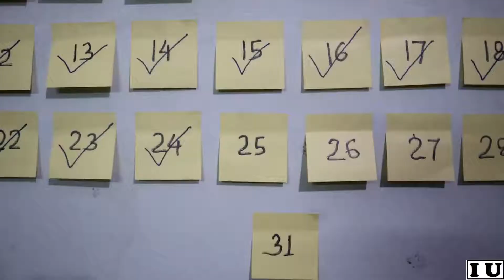NEW BEGINNING OF GORAKHPUR | LARGEST ZOO OF GORAKHPUR | SHAHEED ASFAQULLAH KHAN PRANI UDYAN